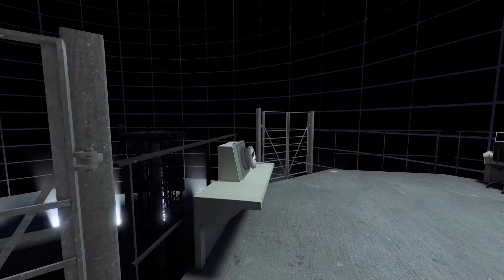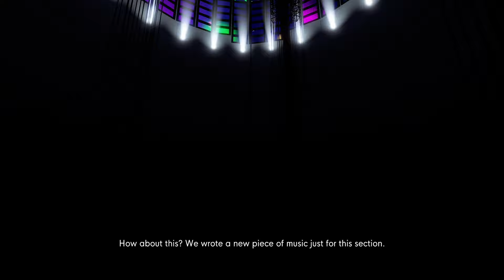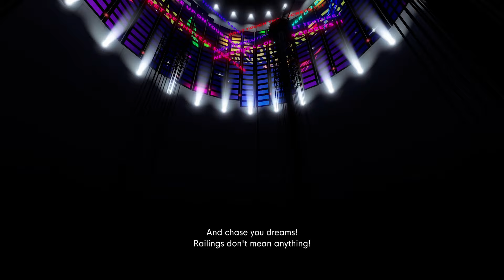Two Secrets At Once (Secret Disco and Mind Control Facility song) - The Stanley Parable Ultra Deluxe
The Stanley Parable is a first person adventure game.
The Stanley Parable consists of many easter eggs, each one more funny than previous one. This video showcases finding two easter eggs at once (The Stanley Parable "You've made it to the bottom of Mind Control Facility" song and Secret Disco)